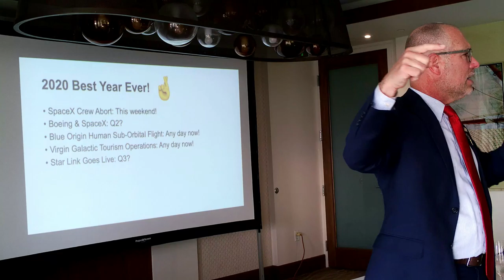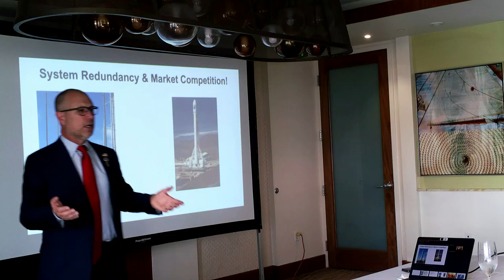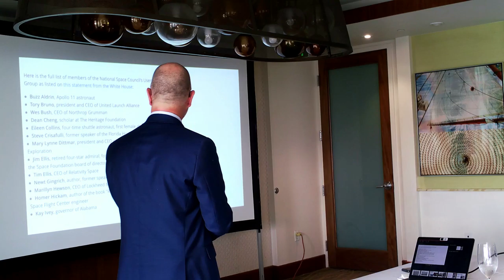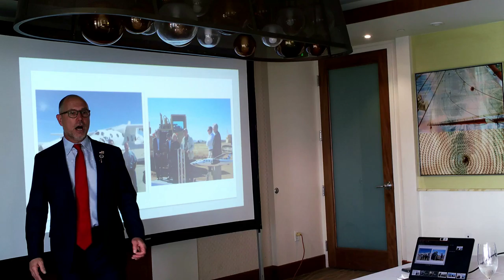The Innovation Nations Welcomes Dr Greg Autry the Whitehouse Liason to NASA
Dr. Greg Autry the Whitehouse Liason to NASA and our guest speaker in Newport Beach, CA on 1/15/2020